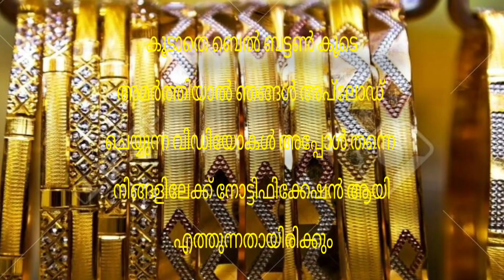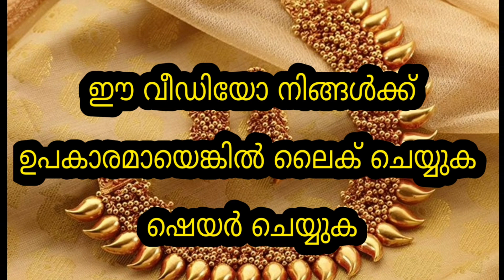Today Gold Rate | ഇന്നത്തെ സ്വർണവില |24/02/2022 | Kerala Gold Rate | Kerala Golmewnnathe swornavila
sorna vila
kerala
gold rate
swarna vila
gold kerala
swarna vila
swarna vila
gold vila
sornam vila
swarna villa
24 carat today gold price kerala
gold rate
gold kerala
kerala
goldprice
gold kerala rate
gold rate